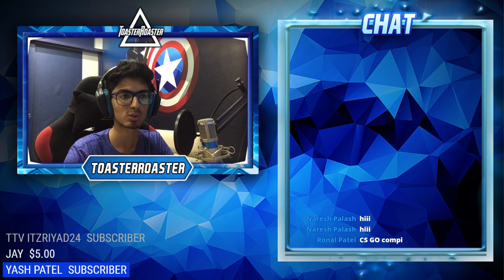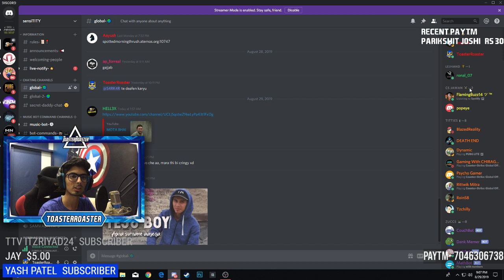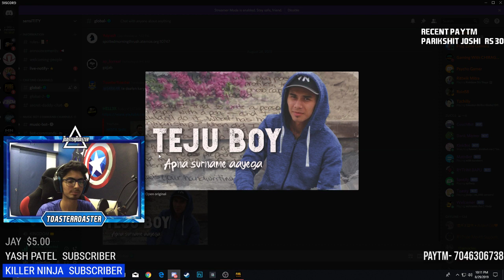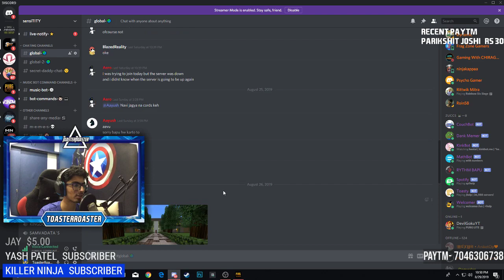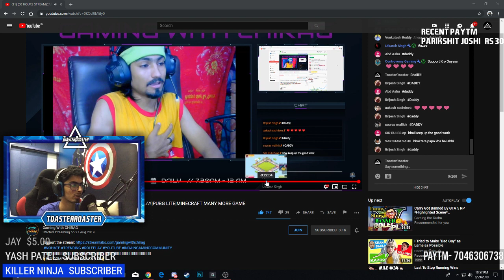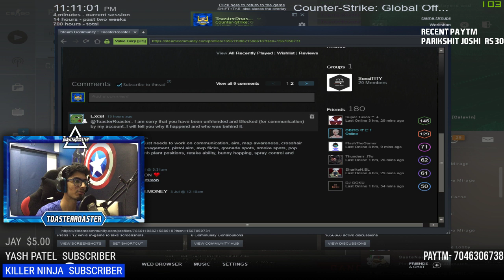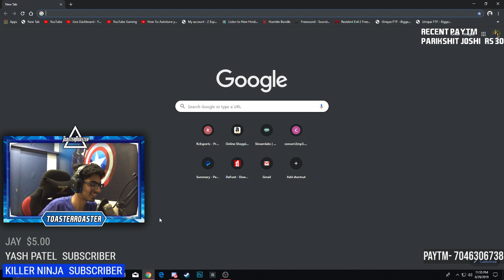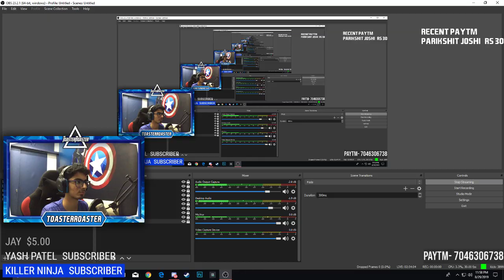PUBG PC LITE Livestream INDIA (Gujarati/Hindi) !! PayPal/PayTm in description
🙏Please do not call or spam message on any of the above numbers. You can talk to me directly in our Discord Server and my social medias DM

NOTE:- Donors name will be displayed on stream. You can help me to improve the quality of my stream by supporting me through the above links via Paytm, PayPal, Credit Card or Debit Card. ( For PayPal -Tap on paypal. After that Login with paypal if you have an account or donate directly through the credit/debit card section. It is completely secret and your Data will not be shared with anyone not even me. If payment does not succeed then please create a paypal account It's the best of the leading form E-money platform globally.)

download it and install it so you can broadcast professional quality streams. AND INSTALLING IT FROM THE LINK ALSO SUPPORTS MY CHANNEL so please install it. It's the best streaming software out there for free!!!

STREAM CHAT COMMANDS:
!paytm     : WRITE THIS IN THE CHATBOX TO DONATE ME VIA PAYTM
!specs      : WRITE THIS IN THE CHATBOX TO KNOW MY PC SPECS
!toasts      : WRITE THIS IN THE CHATBOX TO KNOW HOW MUCH TOASTS YOU'VE EARNT
                      (Toasts are the currencies of my channel that you can earn just by watching stream.
MY PC SPECS:
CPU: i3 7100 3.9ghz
Headset: Logitech G430 Surround sound 7.1 headphones
GPU: Nvidea GTX 1050ti 4gb
Mic: Powerpak BM 800 Blue Silica Gel Professional Condenser Microphone
Keyboard: Redgear Blaze 3 Colour Backlit Gaming Keyboard
Mouse: Logitech G402 Hyperion Fury Gaming Mouse
RAM: ADATA ADT DDR4 U-DIMM 2800 XPG 8GB RAM
Motherboard: Gigabyte GA-H110M-S2 Socket LGA 1151 Motherboard (Black)
Power Supply- Corsair VS450
Cabinet-  Circle CC819 Gaming Cabinet
Chair: RzEsports X series Gaming Chair